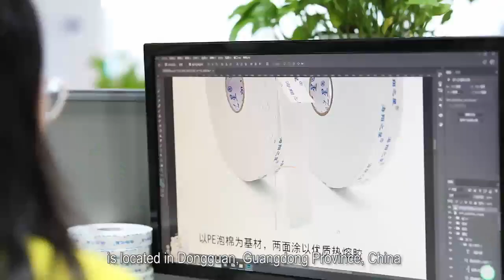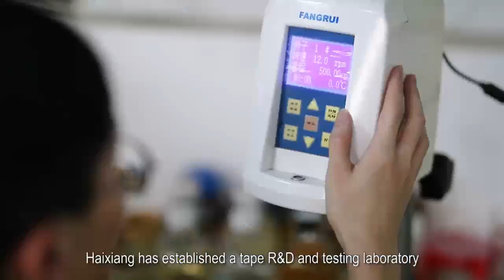Dongguan Haixiang Adhesive Products Co., Ltd. - Carpet tape，Duct tape,Anti slip tape,Warning tape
Dongguan Haixiang adhesive product co., Ltd. was established in 2006, and is a high-tech enterprise integrating R&D, production and sales. Haixiang focus on solving production and living of bonding problem encountered for the customer and provides quick and reasonable application solutions. Over the years, Haixiang is committed to the research and development of adhesive products, and has already formed a complete product range including: PE/EVA foam tape, duct tape, double side tissue tape, kraft paper tapes series, carpet tapes, masking paper adhesive tapes series, and so on. At present, These products are in line with the SGS environmental protection standard, and passed the certification of many national professional organizations.
Haixiang company has rich production experience, advanced production equipment, capable personnel, first-class production technology and good after-sales service system, and formed a full range of assembly line production workshop. We have always been to""create national brands, do one hundred enterprise"" as the goal. Our product is widely used in household appliances, digital products, LCD/LED panel, automobile, construction and printing etc. and at present, our company's products have been directly or indirectly with Guangzhou HONDA, Haima automobile (Ha/ma), Chang 'an automobile (CHANGAN), NOKIA, ZTE, Huawei, Midea, and other well-known enterprises to maintain good long-term cooperative relationship.
We adhere to high quality products, perfect after-sale serve to customer. We have always uphold: ""starts a career with the letter, quality win"" the purpose, and we are willing to work with our customers hand in hand advance together, common development and achieve win-win cooperation!